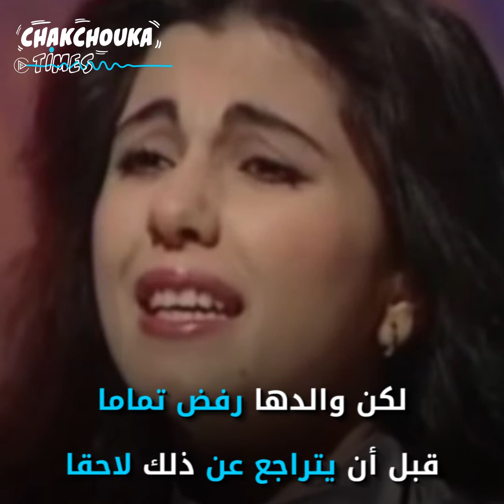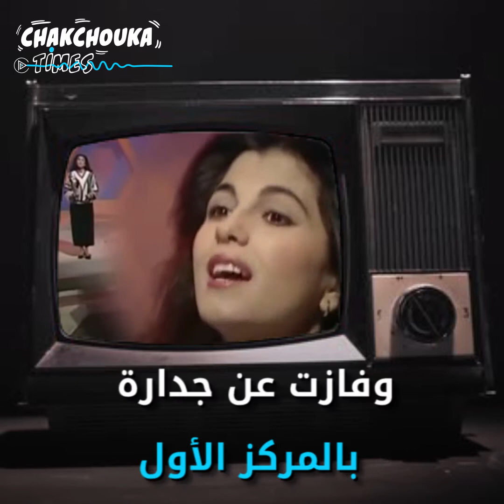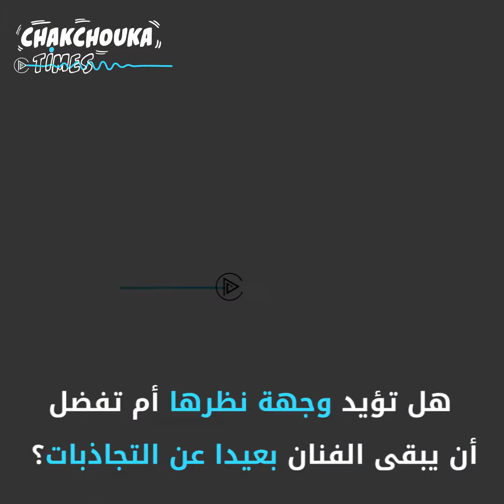ماجدة الرومي: ملاك الطرب العربي!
مانع والدها الموسيقار انضمامها للفن.. لكنّها باتت لاحقا ملاك الطرب العربي!
تعرّف إلى مسيرة ماجدة الرومي